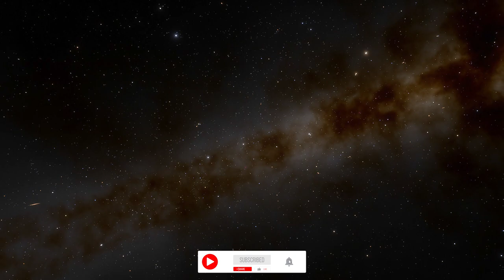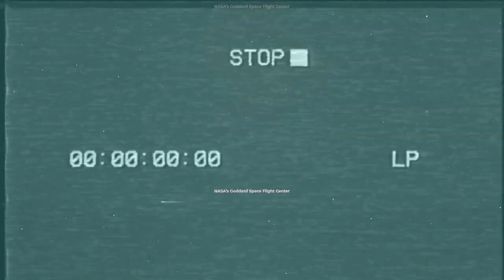Huge Rings Spotted Around This Black Hole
Astronomers have discovered a set of eight X-ray rings around a low-mass black hole in V404 Cygni using NASA's Chandra X-ray Observatory and Neil Gehrels Swift Observatory.

Produced & Edited by:
Ardit Bicaj

Written by:
Nicole Amondi

Narrated by:
Russell Archey

Graphics:
NASA/CXC/U.Wisc-Madison/S. Heinz et al.
Pan-STARRS
Space Engine
NASA’s Goddard Space Flight Center
Chris Smith (KBRwyle)
Andrew Beardmore (Univ. of Leicester)
NASA/Swift
NASA's Eyes
DSS

A big thank you to our lovely members:
Joseph Pacchetti